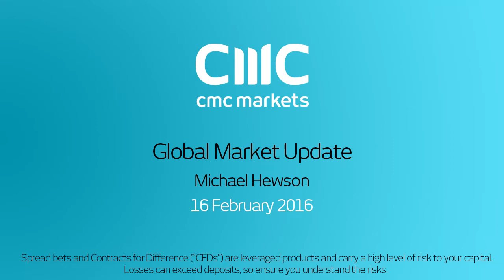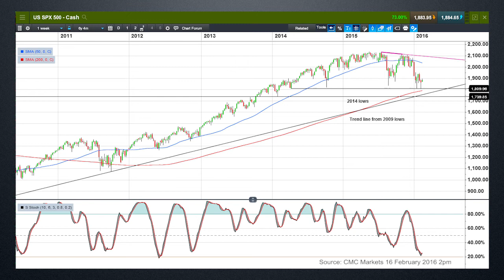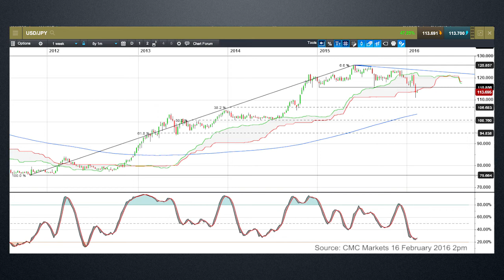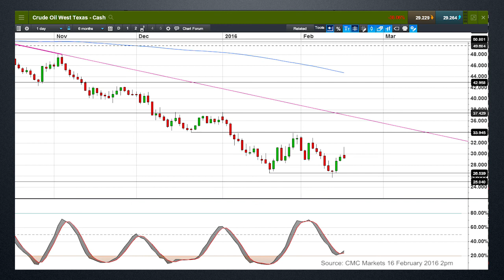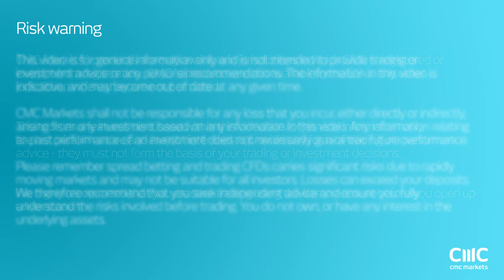S&P above key support as USD/JPY targets 106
Michael looks at the key support area in the S&P500, the prospects of a move to 106.00 in USDJPY and the next move for oil prices.